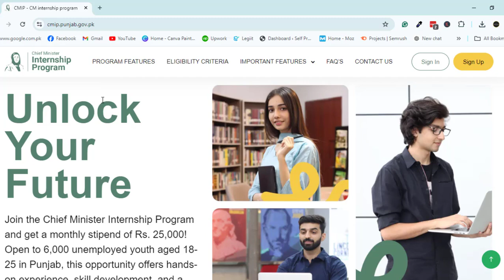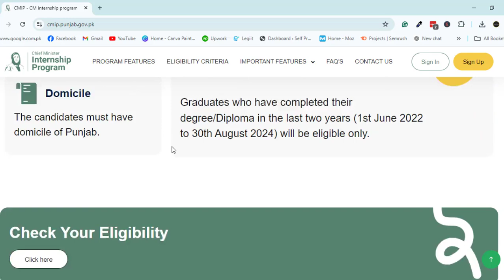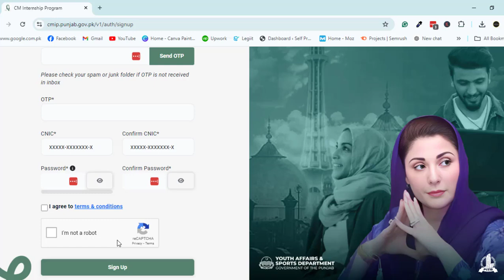Chief Minister Internship Program 2024 | Government of Punjab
Chief Minister Internship Program 2024